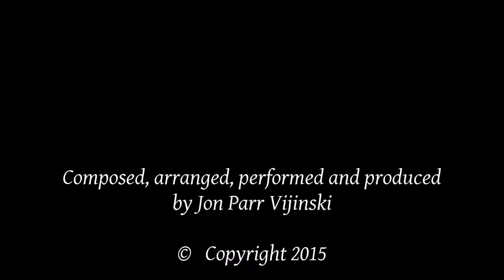Branle ~ Dance of the Angels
Composed, arranged, performed and produced by Jon Parr Vijinski. Set to the Los Angeles skyline. SOCAN/ASCAP.